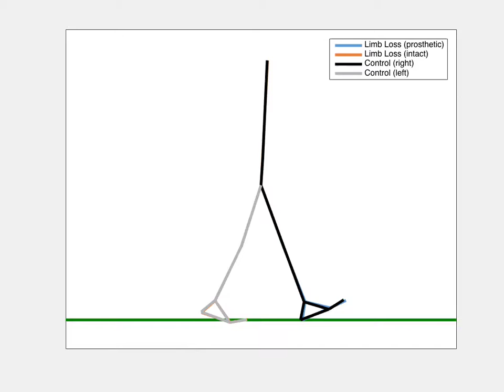WalkRT TTA K400 Converted